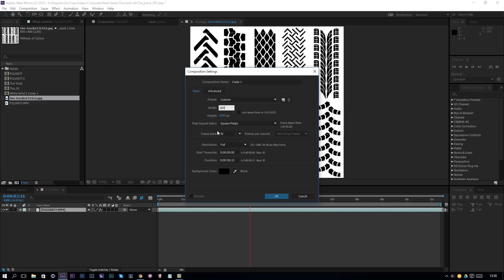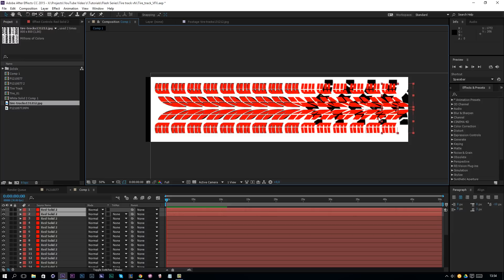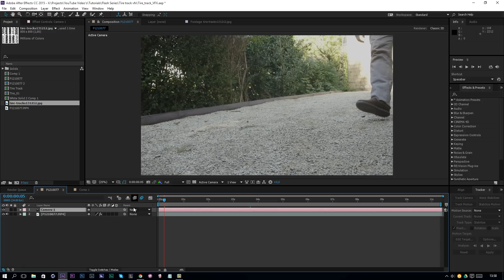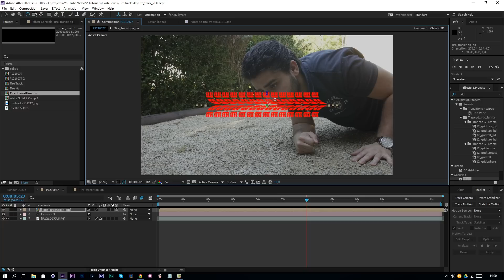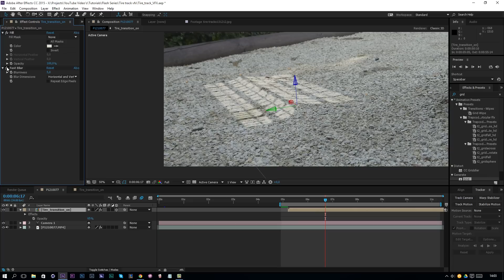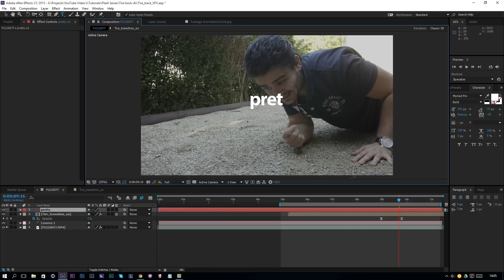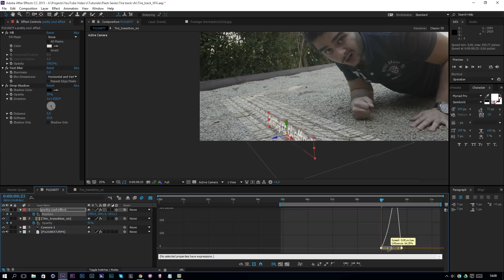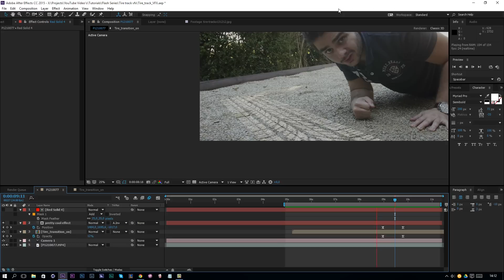How to Create The Flash Tire Marks in After Effects - TUTORIAL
In this tutorial I'll show you how to create the ground overlays when examining tire tracks like in The Flash Series.

Host & Creator
Ignace Aleya